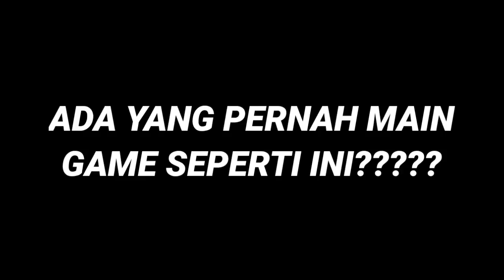CHALLENGE SERU PERMAINAN TRADISIONAL || KOMEDI MADURA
divideo ini kita memberikan challenge kepada teman teman kita dengan permani tradisional.. game jadul gampang gampang susah..
apakah kalian pernah main game seperti ini??..